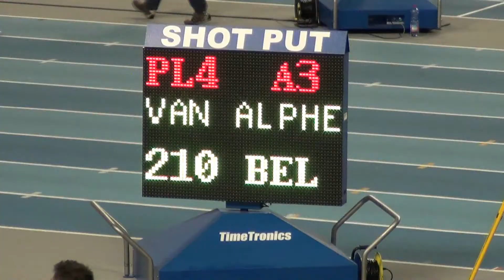Recordbank Flanders Indoor - IAAF Meeting - 9 februari 2014